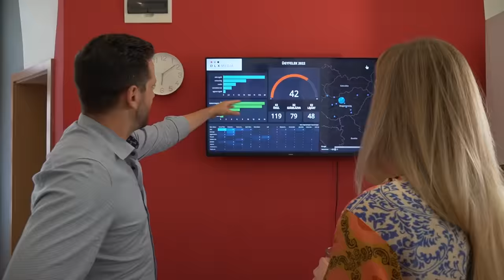Élet az USA-ban - Gottschall Eszter, Jóga Életmód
=== VIDEÓ RÉSZLETEK ===
📌 cimkék
💡 kulcsszavak: Gottschall Eszter, motiváció, inspiráció, vision board, tudatosság, minimalizmus, jóga, jóga életmód, utazás, interjú, podcast, tanácsok, Gottschall, Eszter, célok, életmód, életmódváltás, costa rica, USA-ban, folyékonyan angolul, hogyan tanulj, angol nyelv, minimalista, szokások, étrend

🎙 Üzlet & Utazás 115. interjú - Élet az USA-ban - Gottschall Eszter, Jóga Életmód

A DLX MEDIA hazai kis- és középvállalkozásoknak nyújt teljeskörű online marketing szolgáltatásokat, fókuszálva a szakértői márkaépítésre, stratégiai kommunikációra, folyamatos és minőségi audiovizuális tartalomgyártásra.